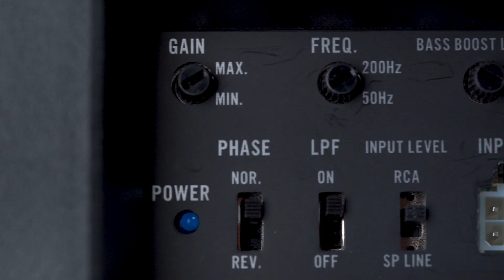Pioneer TS-WX1010LA 10 Inch Shallow Mount Self-Powered Subwoofer System Overview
In this video, you'll see a system overview of the Pioneer TS-WX1010LA self-powered 10 inch shallow mount subwoofer in a sealed enclosure with a built in amplifier 300 watt class D amplifier.

For more information about the Pioneer TS-WX1010LA check out Pioneer’s web

You can find the Owner’s Manual for the Pioneer TS-WX1010LA